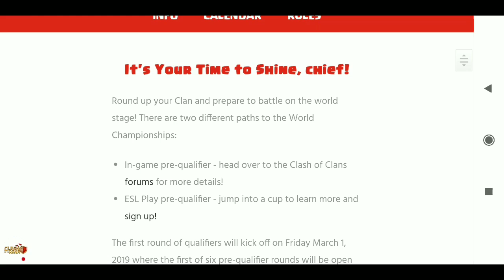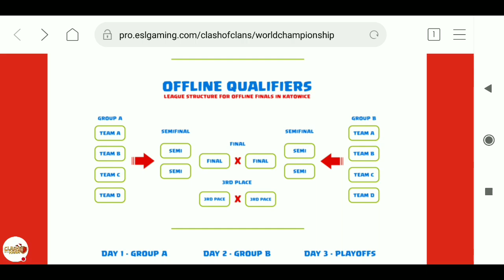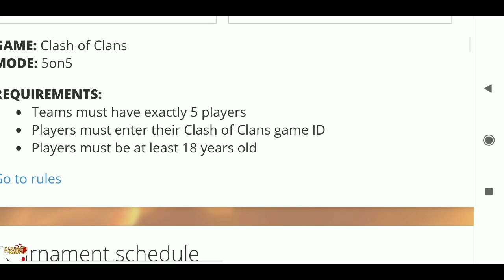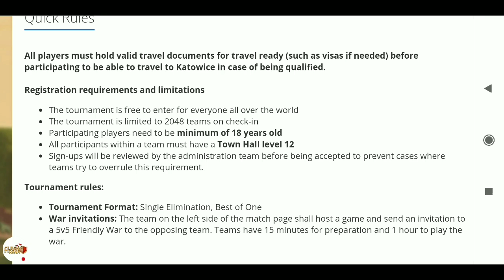Clash of Clans World Championship 2019 { price pool 10 million US dollars} Hindi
Paytm daan pati = 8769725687 { Whatsapp no.}
Upi dan pati = singhmonty8@ybl

Recent daan data in this month
 Prasad hame = 200rs
  Puskarraj gaming = 140rs
   OdMafia = 100rs